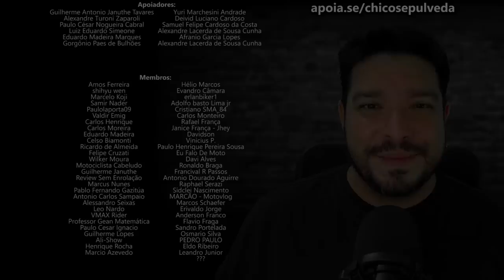Preço das Motos irá baixar?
Black Boots
Calçados com estilo, conforto e segurança